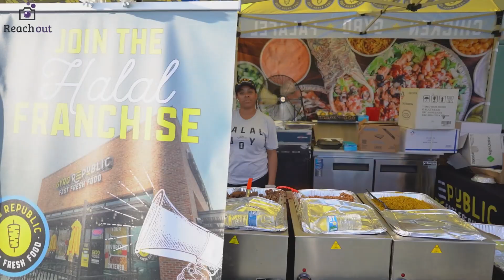Houston Halal Food Fest